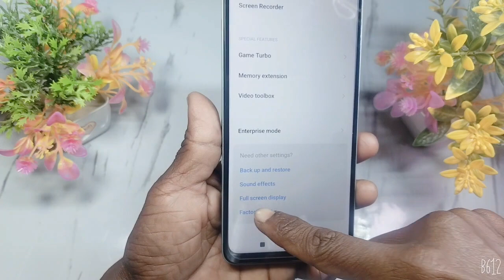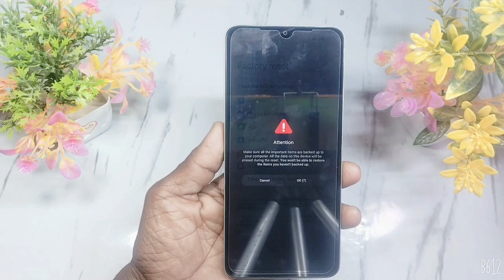poco m6 5g factory data reset setting | poco m6 5g ko format kaise karte hain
Doston aaj ke is video mein humne aapko bataya ki poco m6 mobile me factory data reset kaise karte hain